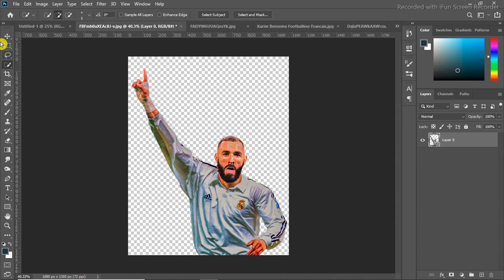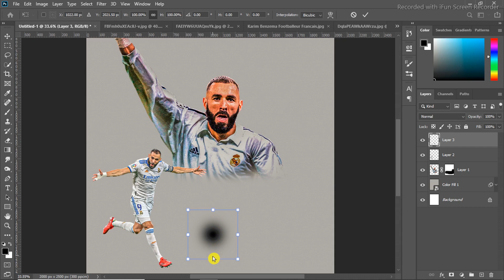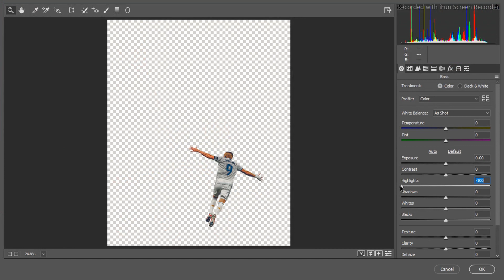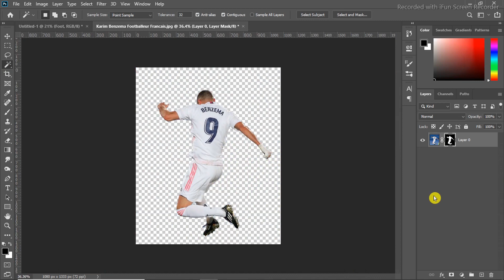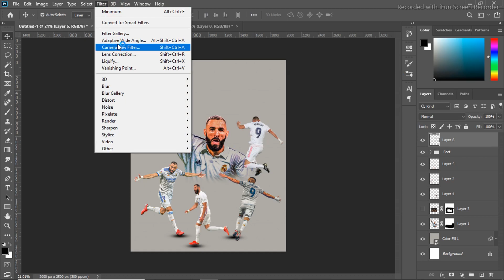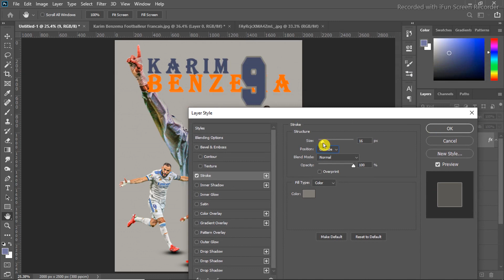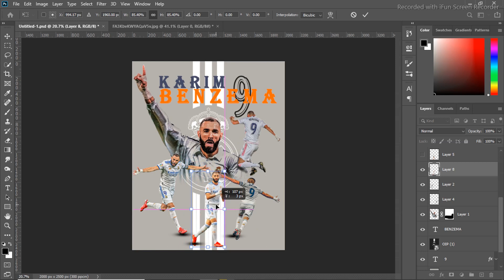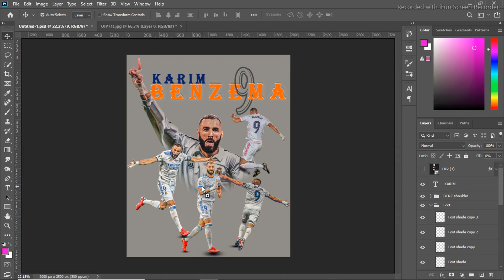How I made Karim Benzema Sport Poster Design | Photoshop Tutorial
In this Tutorial you can learn how you can easily create a professional sport poster design just by following the instruction given in this photoshop tutorial.

► DOWNLOADS

 Teaching Photoshop